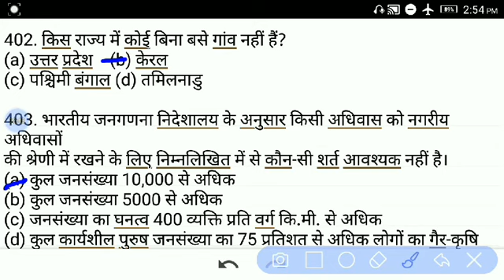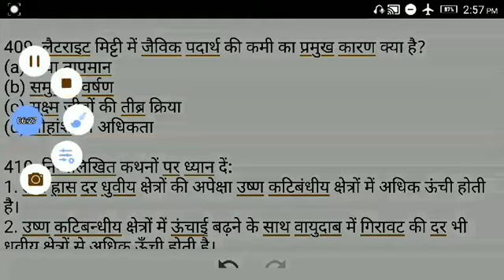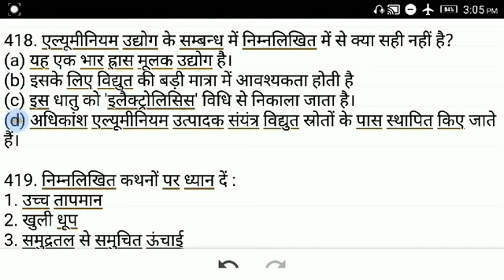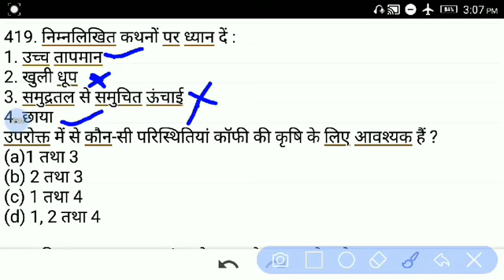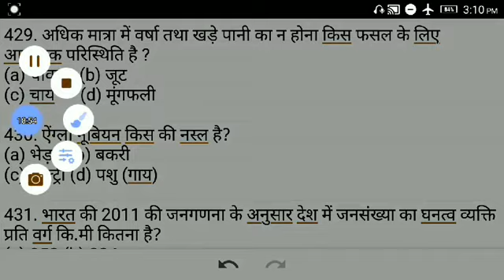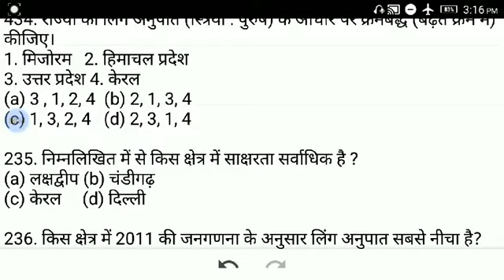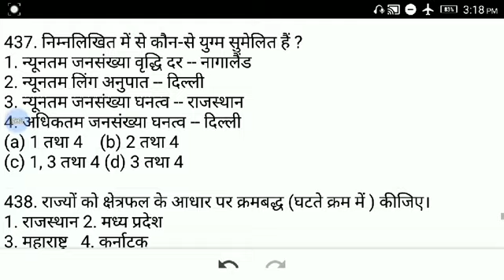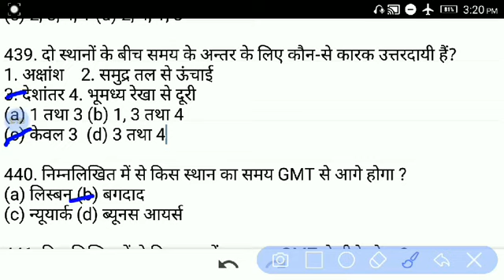Upsc Bpsc & State Psc Geography Questions in hindi भूगोल के प्रश्न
Upsc, Bpsc & all State Psc Geography Questions in hindi| हिंदी में भूगोल के प्रश्नों का वीडियो|gk/gs

Hello friends !
aap sab jante ho ki aap sabke liye main is channel per har roj kuchh educational videos dalti rhti hu joki aagami exams ke liye useful hote hai.

वीडियो में शामिल प्रश्न इस प्रकार हैं :

401. किस राज्य में नगरीय इकाइयों की संख्या सर्वाधिक है?
402. किस राज्य में कोई बिना बसे गांव नहीं हैं?

403. भारतीय जनगणनानिदेशालय के अनुसार किसी अधिवास को नगरीय अधिवासों की श्रेणी में रखने के लिए निम्नलिखित में से कौन सी शर्त आवश्यक नहीं है ?

404. किस नगर की जनसंख्या सर्वाधिक है?

405. विषुव की स्थिति क॑ संदर्भ में निम्नलिखित में से कौन-सा कथन सही नहीं है?

406. निम्नलिखित कथनों पर ध्यान दें :

407. निम्नलिखित कथनों पर ध्यान दें :

408. पॉडजोल मिटिटयों में क्षारीय पदार्थों की कमी का प्रमुख कारण क्‍या है?

409. लैटराइट मिट्टी में जैविक पदार्थ की कमी का प्रमुख कारण क्या है?

410. निम्नलिखित कथनों पर ध्यान दें :

411. निम्नलिखित में से कौन-सी आग्नेय चट्टान नहीं है?

412. उष्ण कटिबन्ध में स्थित अधिकांश सीमांत (खुले सागरों से संकरे मार्गो से जुड़े) समुद्रों मे लवणता सामान्यतया खुले समुद्रों से अधिक क्यों होती है?

413. निम्नलिखित कथनों पर ध्यान दें :

414. वर्षा की सीमित मात्रा के बावजूद टैगा प्रदेश में काफी सघन वनन पाए जाते हैं। क्योंकि -

415. पश्चिमी बंगाल में जूट की खेती के संदर्भ में निम्न बिन्दुओं पर ध्यान दें :

416. निम्नलिखित कथनों पर ध्यान दें :

417. निम्नलिखित कथनों पर ध्यान दें :

418. एल्यूमीनियम उद्योग के सम्बन्ध में निम्नलिखित में से क्या सही नहीं है ?

419. निम्नलिखित कथनों पर ध्यान दें :

420. किस नगर का समय लंदन के समय के समान होता है?
421. एशिया में संसार की कितने प्रतिशत जनसंख्या निवास करती है ?

422. किस प्रजाति के सदस्यों की संख्या सर्वाधिक है ?

423. समुद्री जल में सबसे अधिक मात्रा में कौन-सा तत्व पाया जाता है?

424. शिवालिक की पश्चिमी सीमा कौन-सी है ?

425. हिमालय के किस भाग का पूर्व-पश्चिम विस्तार सर्वाधिक है ?

426. कौन-सी नदी अरावली से निकलती तथा खंभात की खाड़ी में गिरती है ?

427. इलायची की पहाड़ियों को और किस नाम से जाना जाता है ?
428. निम्नलिखित में से किस मिट्टी की ऊपरी परत में जैविक पदार्थ का संचयन पाया जाता है ?

429. अधिक मात्रा में वर्षा तथा खड़े पानी का न होना किस फसल के लिए आवश्यक परिस्थिति है ?

430. ऐंग्लो नूबियन किस की नस्ल है ?

431. भारत की 2011 की जनगणना के अनुसार देश में जनसंख्या का घनत्व व्यक्ति प्रति वर्ग कि.मी कितना है?

432. राज्यों को उनकी जनसंख्या के अनुसार क्रमबद्ध (घटते क्रम में) कीजिए -

433. राज्यों को जनसंख्या घनत्व के अनुसार क्रमबद्ध (घटते क्रम में) कीजिए -

434. राज्यों को लिंग अनुपात (स्त्रियां : पुरुष) के आधार पर क्रमबद्ध (बढ़ते क्रम में) कीजिए -

235. निम्नलिखित में से किस क्षेत्र में साक्षरता सर्वाधिक है ?
236. किस क्षेत्र में 2011 की जनगणना के अनुसार लिंग अनुपात सबसे नीचा है?

437. निम्नलिखित में से कौन-से युग्म सुमेलित हैं ?

438. राज्यों को क्षेत्रफल के आधार पर क्रमबद्ध (घटते क्रम में ) कीजिए।

439. दो स्थानों के बीच समय के अन्तर के लिए कौन-से कारक उत्तरदायी हैं ?

440. निम्नलिखित में से किस स्थान का समय GMT से आगे होगा ?

bpsc exam date,
bpsc online, bpsc syllabus, bpsc notification, bpsc 67,